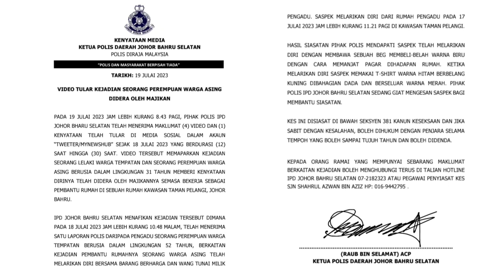PLAY VICTIM SELEPAS BUAT SALAH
PLAY VICTIM SELEPAS BUAT SALAH. memaparkan seorang pembantu rumah warga Indonesia yang dikatakan melarikan wang milik majikannya dan kemudian berlakon untuk meminta simpati orang awam.